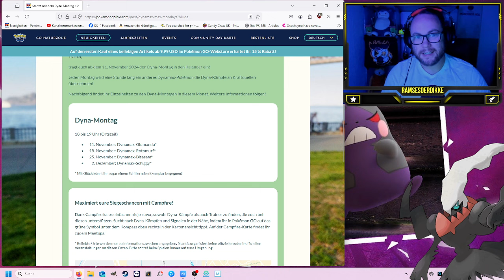KOSTÜMPARTY !!! Meine HALLOWEEN TICKET AUSBEUTE !!! | Pokémon GO Deutsch # 3154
GUMMA !!!